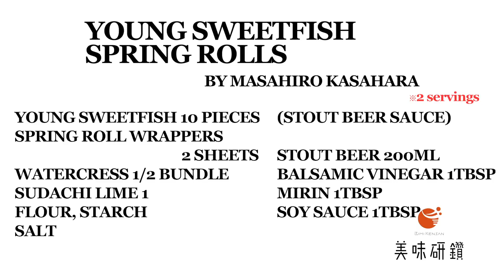Bimikensan Masahiro Kasahara from Sanpi-Ryoron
“BIMI KENSAN”
Super chefs of Japan delve into basic and cutting-edge cooking techniques from the Japanese Culinary Academy’s book, The Encyclopedia of Japanese Cuisine.

For this project, chefs will introduce tasty dishes one after another!

The chef for this episode is Masahiro Kasahara from Sanpi-Ryoron.